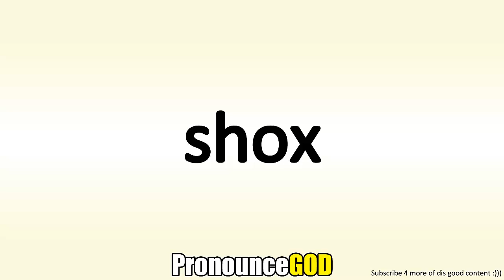How To Pronounce Shox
How To Pronounce Shox is a video from PronounceGod. In this video you will learn how to say Shox.